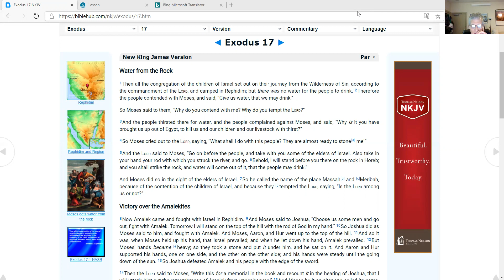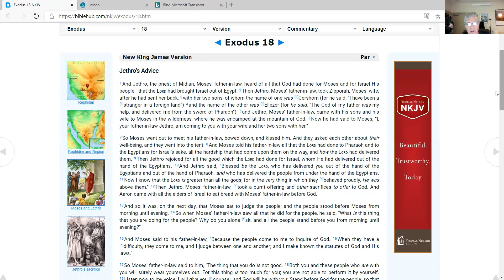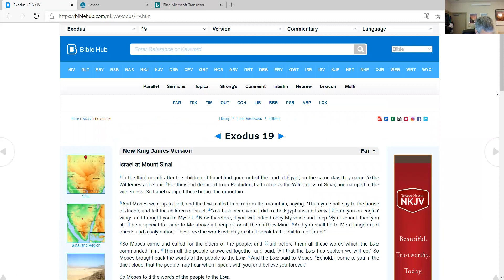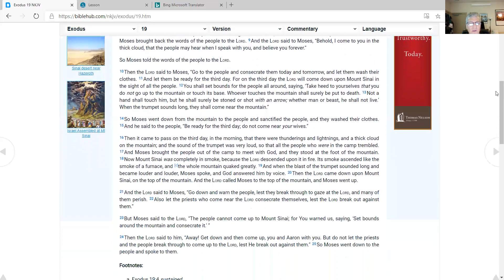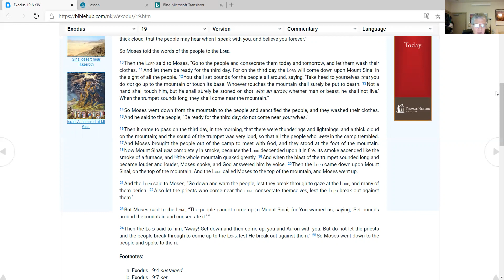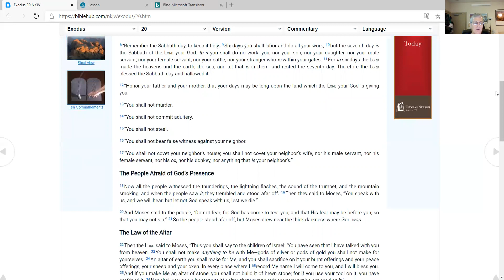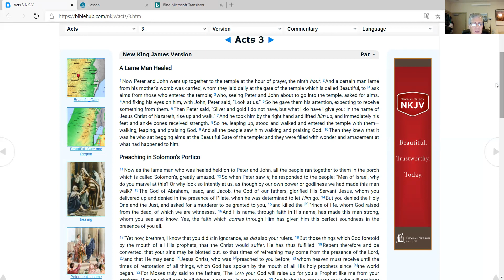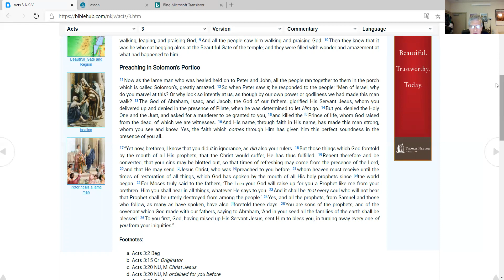Life Journal Bible Reading Plan 27 January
Video of Daily scripture readings from the Old and New Testaments. Excellent chronology adds readings from the Psalms. Today's chapters are Exodus 17-20 and Acts 3